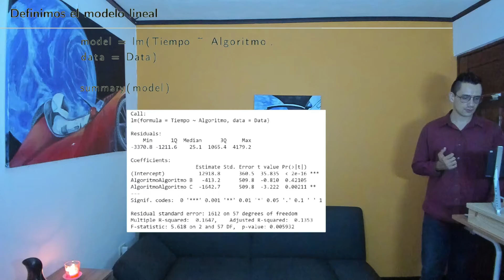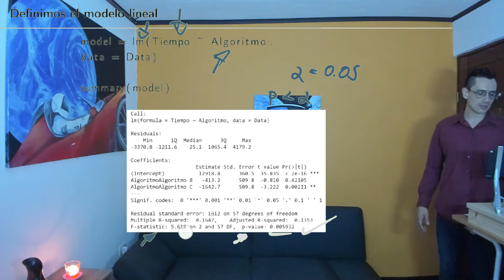Diseño de Experimentos S5 05 Modelo lineal